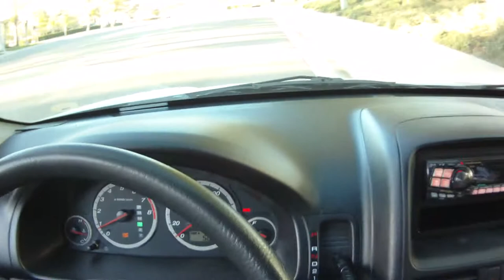2011.12.06 Daily Driving: Saddleback, Food, Home [1/7]